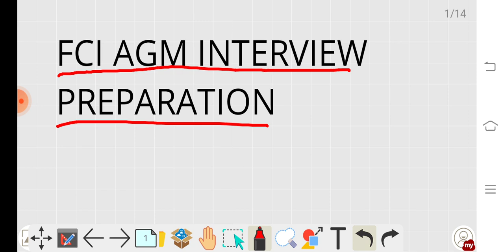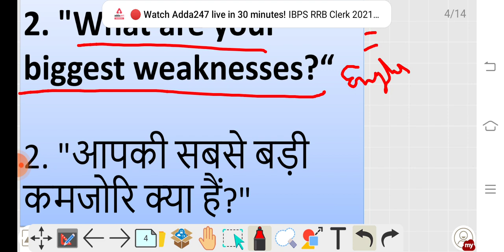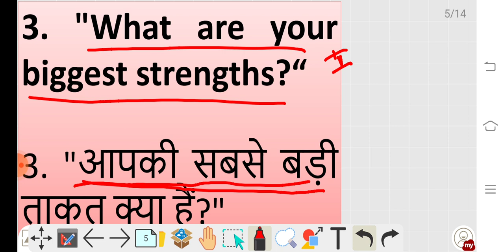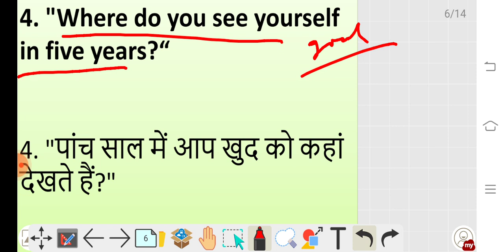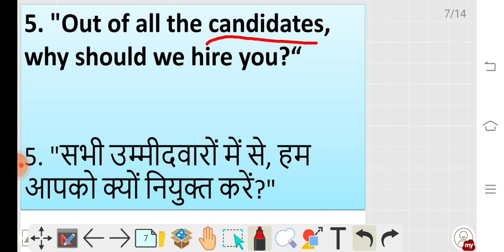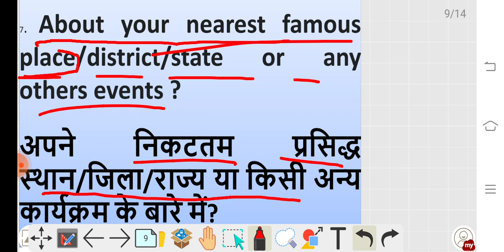HOW TO FCI AGM INTERVIEW PREPARATION